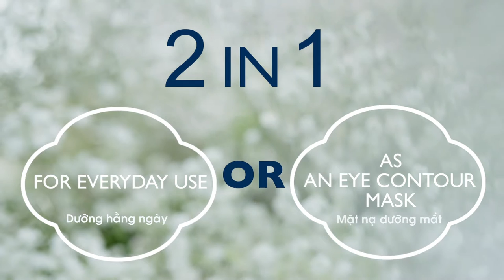Ms H Reine Blanche videoApp Eye Long EN